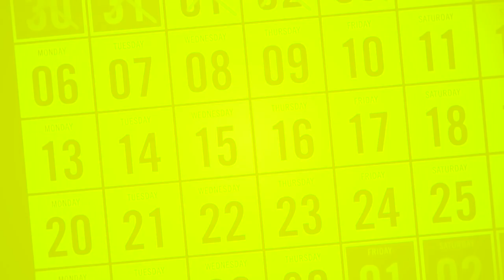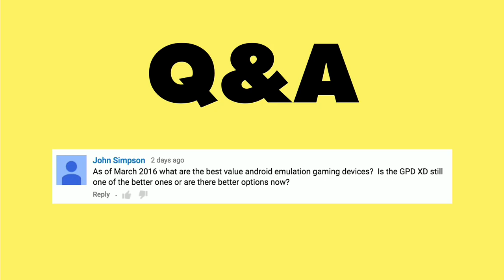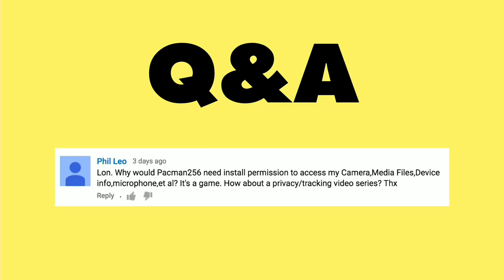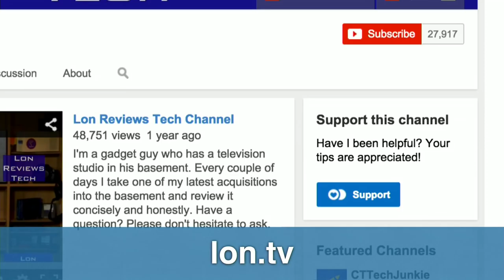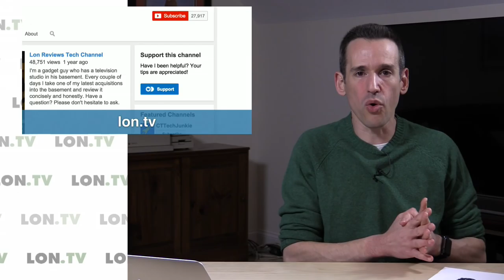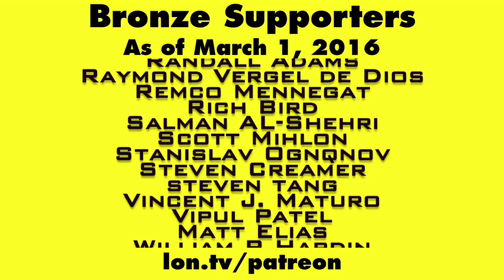Weekly Wrapup 91 - FBI finds an iOS vulnerability? Android File Syncing? And More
See all of this week's mentioned videos - More about the FBI vs. Apple case as the justice department hits the pause button in their lawsuit. I'm also looking for some good Android file syncing utilities, and more.